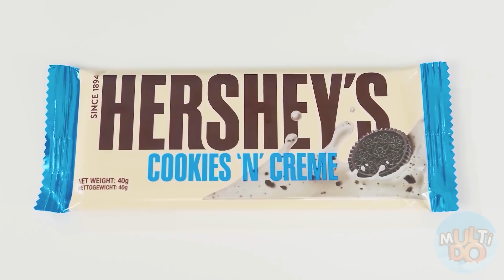DESAFÍO DULCE GIGANTE | Guerra De Bromas por Multi DO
No hay moros en la costa, ¡así que este chocolate es mío! Mmm, se derrite en la boca! ¡¿Alarma?! Tengo que esconderme rápidamente. ¡Ay, mi cabeza! ¡¿Qué es eso?! Chocolate, ¿no es obvio? ¡Es gigantesco, no puedo creer lo que veo! ¡Tenemos que comerlo ahora!